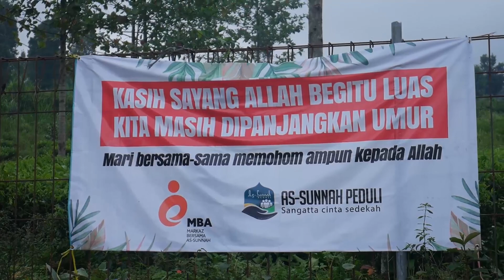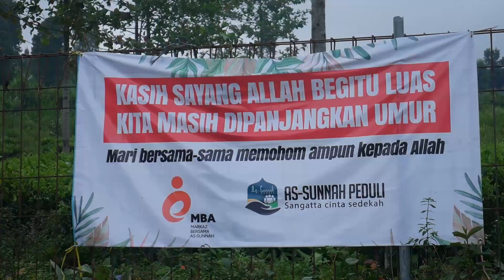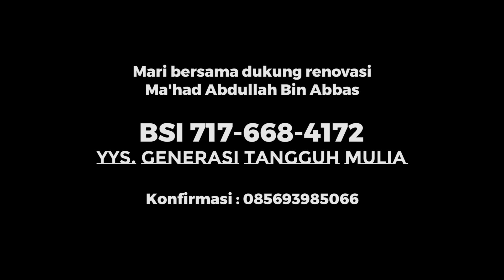Ma'had Abdullah bin Abbas - Cianjur - Sekolah Sahabat bersama Kak Muslim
Salah satu Ma'had yang terdampak Gempa Cianjur adalah Ma'had Abdullah bin Abbas,. Kec Cugenang kab Cianjur.